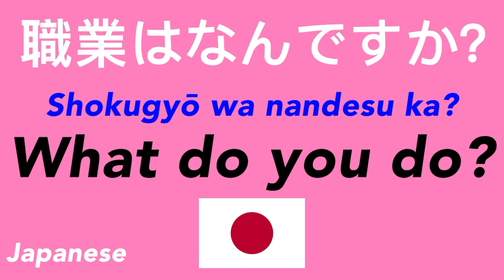How to speak “What do you do?” in Japanese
japanese

language

languages

language learners

learn easy

japanese language

japanese language tutorial for beginners

learn japanese

learn japanese for beginners

learn japanese in your sleep

learning japanese

learning japanese for beginners

japanese learning

how to learn japanese for beginners

do you speak japanese

say

say it

study

let’s learn

online learning

deep learning

studying

basic

conversation

deep learning

easy listening

how to

let’s learn

lets learn

learn

listening

online learning

on repeat

often

practice

repeat

repeat sentence

repeat it

speak

speak now

study

studying

speak video

speaking

step

the conversation

youtube video

youtube videos

on youtube japanese

language

japanese language

learn japanese

study

let’s learn

online learning

deep learning

studying

youtube video